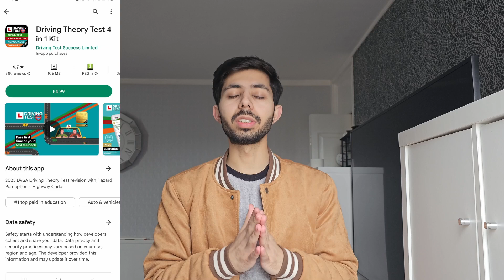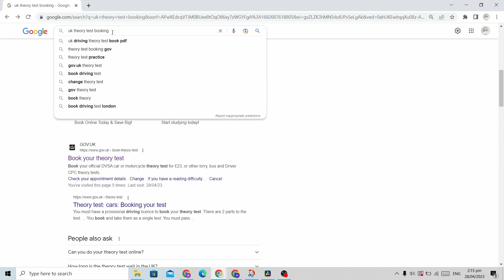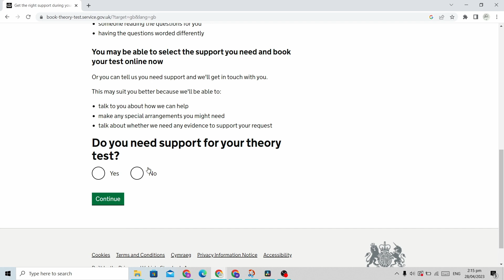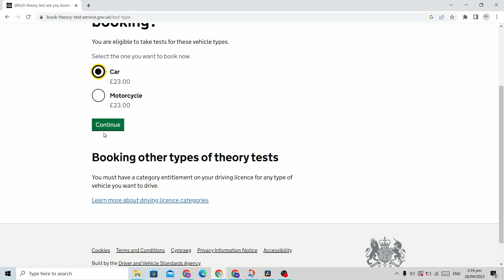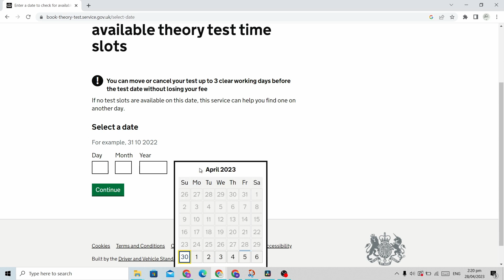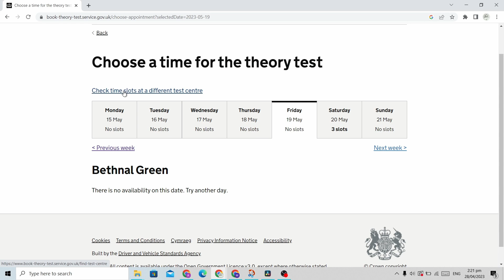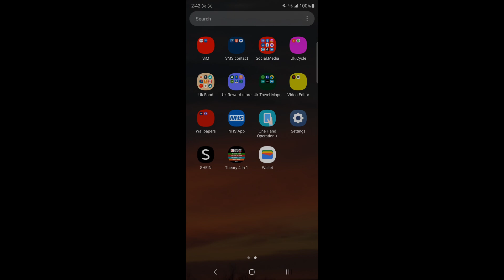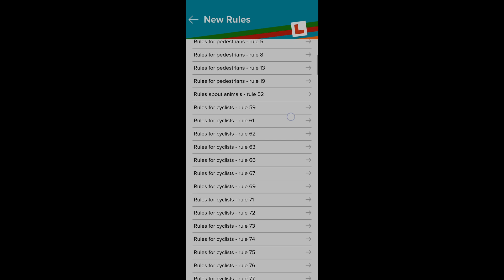How to BOOK and PASS UK Car Driving Theory test in 1st Attempt 2023 / DVLA App / Quick Tips / 100%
Hi guys,
in this video i tried to show you a guys about how i pass my UK CAR THEORY TEST in first attempt,  as well as tips and tricks,

The Driving Theory Test #4 in #1 App is 100% pass guarantee App for the UK driving theory test.

As i prepared from this App and Cleared my Car theory test in 1st attempt, so i highly recommend to download and prepare from this App, as i also showed how you can download this paid app in cheap way.

The App contains 800 theory MCQs and as well as Hazard Perception videos.